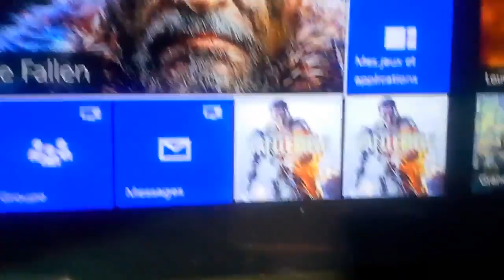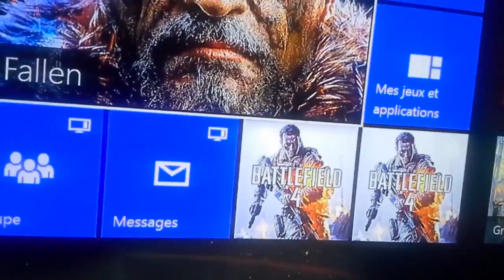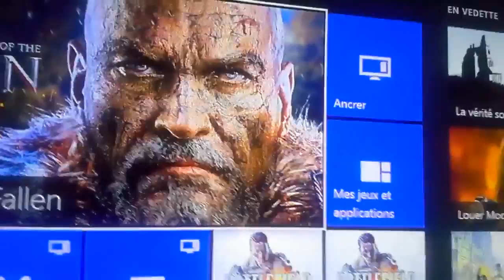Houston we got a Xbox one